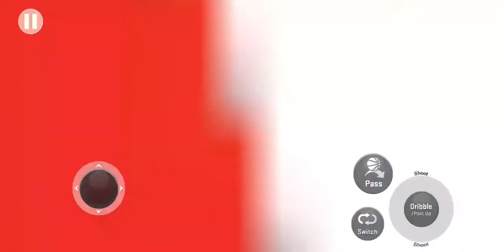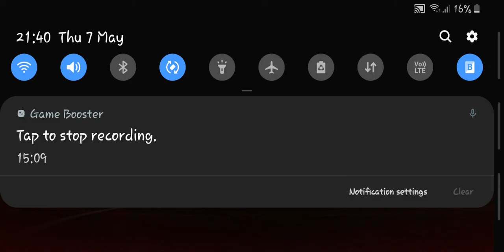2020 NBA 2K Tournament Round Of 30 West (14) Rockets Vs (3) Mavericks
Can Luka Donciic Take Care James Harden Or James Harden Upset In Dallas